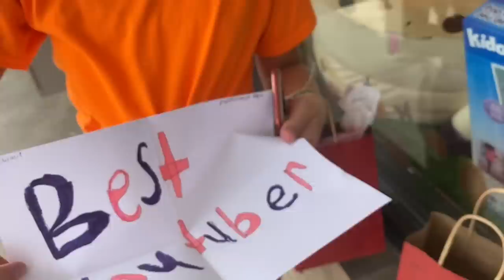RED 🍎 VS ORANGE 🦊 VS YELLOW ☀️ FIDGET & SLIME SHOPPING CHALLENGE!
Do YOU want to be a featured guest In our COLOR VS COLOR VS COLOR series?!

-We would also love if you would submit a short video telling us why you’d like to be picked!